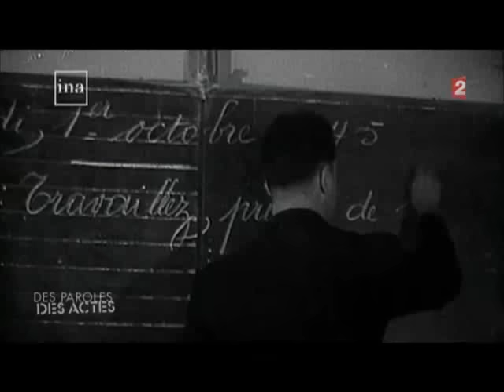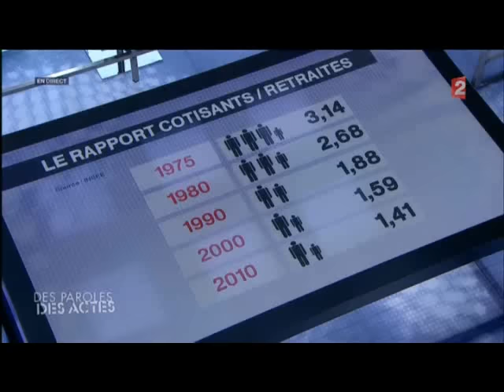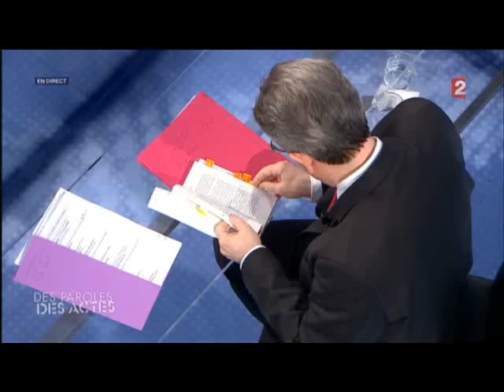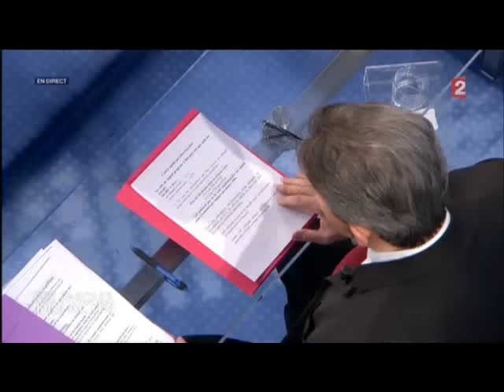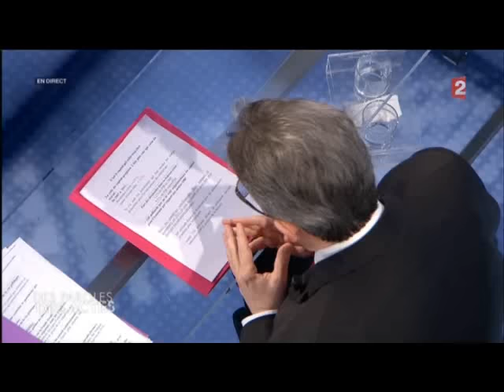Jean-Luc Mélenchon DPDA 25-04-2013